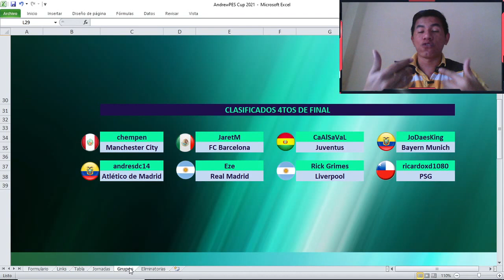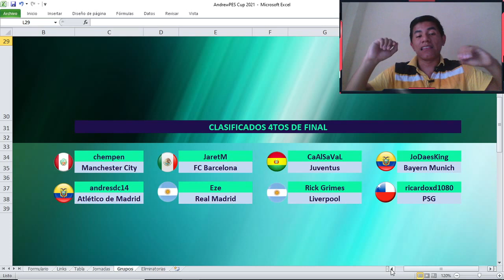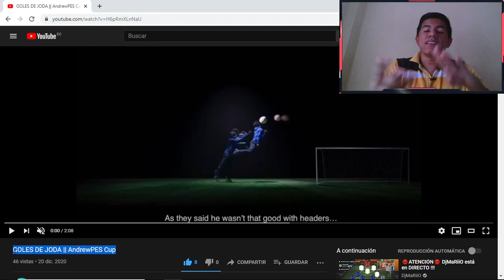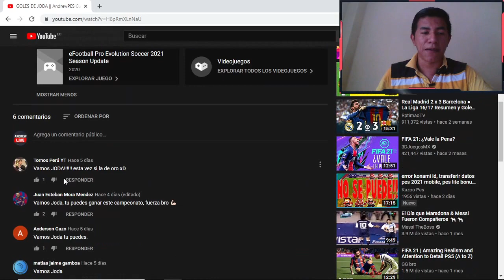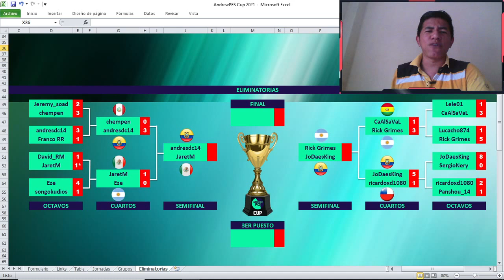¿CUÁLES SON LOS SEMIFINALISTAS? 😱 4TOS DE FINAL ANDREWPES CUP 2021 🏆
🎉 ¡Vota por tu favorito y gana un PES 2021! 🎊

Si desean chatear conmigo 🗨 recibir saludos en mis vídeos 🗣 ser moderadores del canal 🛠 tener emojis e insignias personalizadas 👻 ver los directos completos en diferido 🔴 y que siempre sus comentarios aparezcan como destacados. ❤ ¡Únansen! 🏆